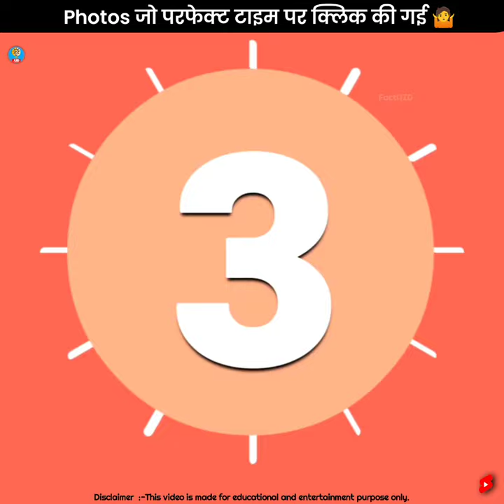5 ऐसी Photos जो Perfect Time पर खींची गई | Photos clicked at the perfect time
5 ऐसी Photos जो Perfect Time पर खींची गई | Photos clicked at the perfect time

1.This video has no negetive impact on the original works(It would actually be positive for them).
2.This video is also for teaching purposes.
3.It is not transformative in nature.
4.I only used bits and pieces of video to get the point across where necessary.

Credit :-